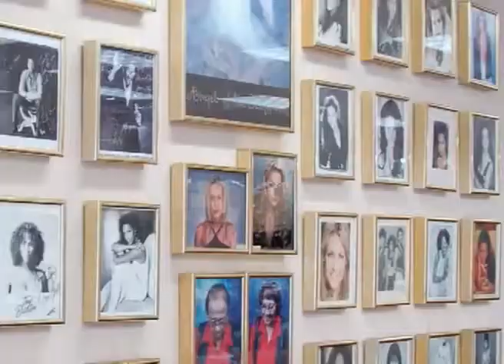His & Her Hair on Best Deals TV Show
Get the best deals on hair extensions.  Hisandher.com is on the BestdealsTV and we're featuring our hair extensions with our expert stylist.  Get the best prices on adding your hair extensions at hisandher.com